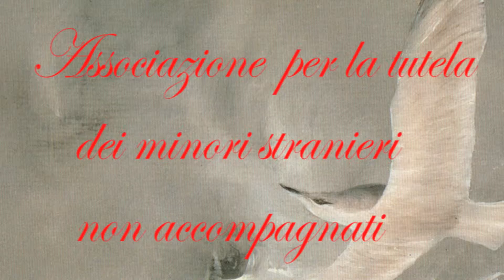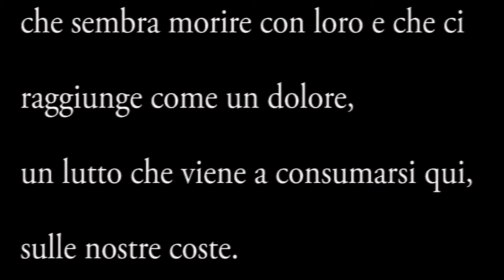Assoc. per la tutela MSNA